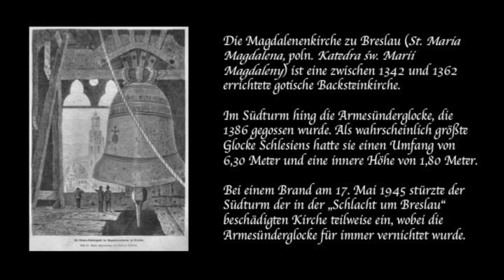Der Glockenguß zu Breslau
Die Magdalenenkirche zu Breslau (St. Maria Magdalena, poln. Katedra św. Marii Magdaleny) ist eine zwischen 1342 und 1362 errichtete gotische Backsteinkirche.
Im Südturm hing die Armesünderglocke, die 1386 gegossen wurde. Als wahrscheinlich größte Glocke Schlesiens hatte sie einen Umfang von 6,30 Meter und eine innere Höhe von 1,80 Meter.
Bei einem Brand am 17. Mai 1945 stürzte der Südturm der in der „Schlacht um Breslau“ beschädigten Kirche teilweise ein, wobei die Armesünderglocke für immer vernichtet wurde.

Die in der Ballade geschilderte Begebenheit ist nicht belegt und wahrscheinlich nicht authentisch.